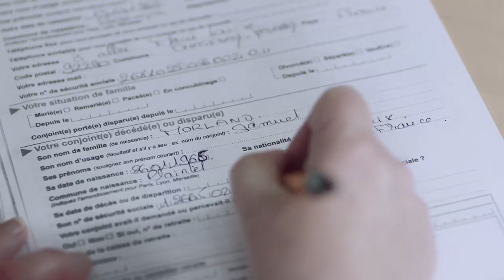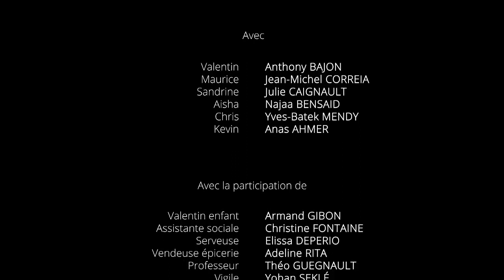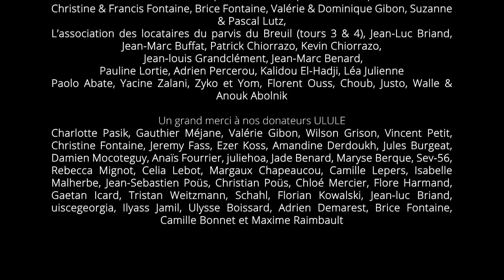Fils de - Court-métrage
Depuis la mort de son père, Valentin s’est totalement replié sur lui-même. Avec un beau-père violent, et une mère presque absente, Valentin subit un quotidien oppressant. Mais les choses vont changées le jour où il se trouvera en possession d’une arme à feu…

Interprètes principaux :
Anthony Bajon (Valentin)
Jean-Michel Correia (Maurice)
Julie Caignault (Sandrine)
Najaa Bensaid (Aisha)
Yves-Batek Mendy (Chris)
Anas Ahmer (Kevin)

Réalisateur : Léo Fontaine
Scénario : Nolwenn Marty & Julia Zahar
Production : Tommy Lutz
Chef opérateur : Jean-Sébastien Poüs
Soundesign : Jean-Christophe Maroune
Mixage : Jean-Christophe Maroune et Romain Dentan
Monteurs : Pauline Barbier & Chloé Mercier